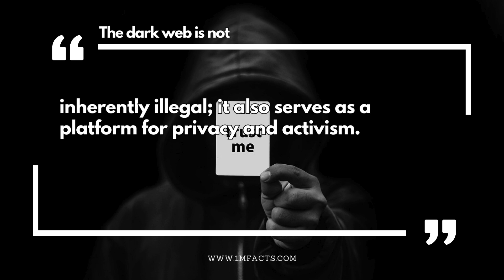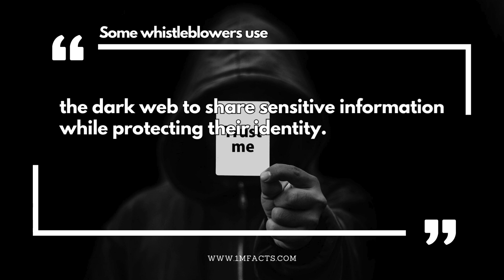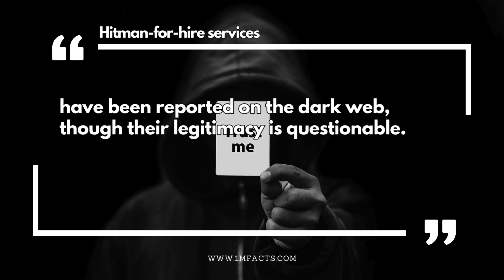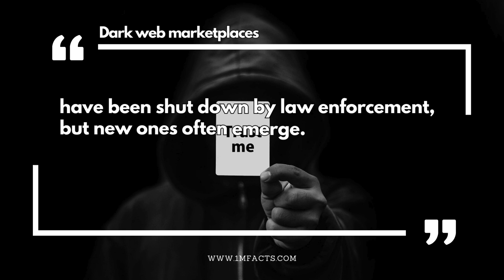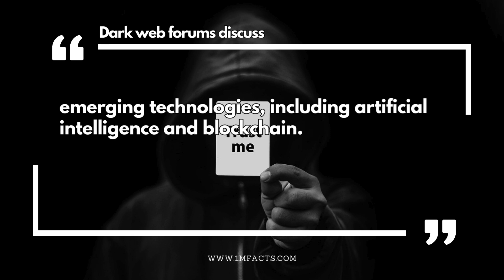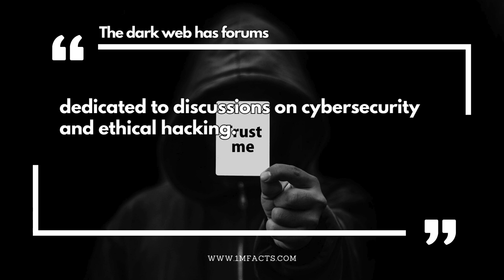50 Startling Facts About the Dark Web: Uncovering the Shadows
50 Startling Facts About the Dark Web: Uncovering the Shadows🎥

📚 In this video, we dive into 50 Startling Facts About the Dark Web. Did you know that some legitimate companies set up private networks on the dark web to share confidential information securely?